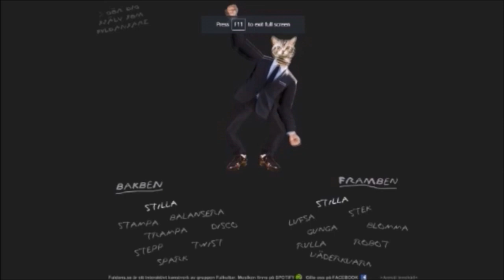Jump Man | Blasphemous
go ahead and jump